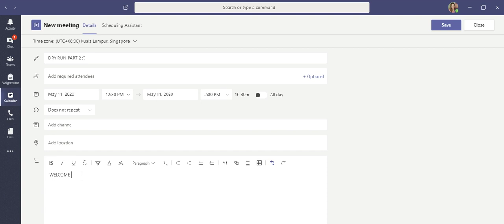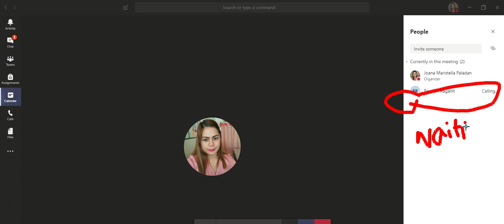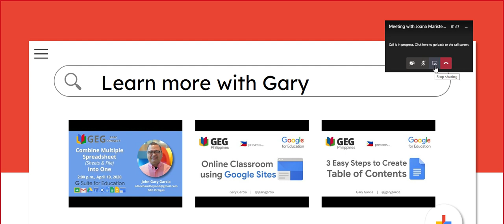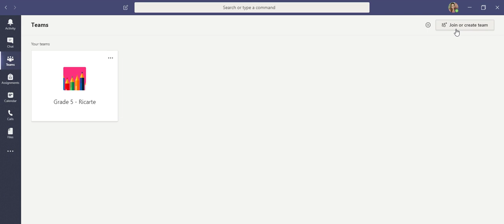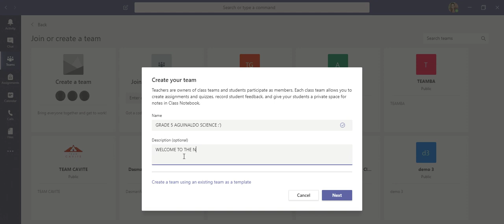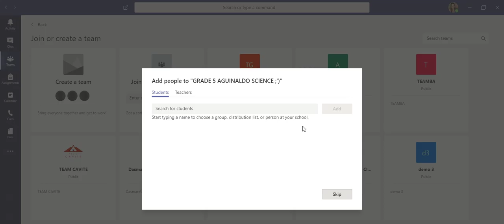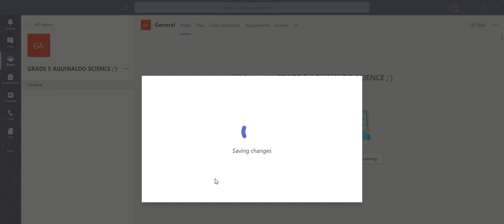ONLINE MEETING?HOW TO DO THE STREAMING AND SHARING OF PRESENTATION ON MICROSOFT TEAMSO365?(TUTORIAL)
YOU CAN EVEN INSTALL MS TEAMS ON YOUR DESKTOP...
"TEAMS WINDOWS ;')"
TY OFFICE 365 ;')
YOU CAN EVEN DOWNLOAD THE APPLICATION ON YOUR MOBILE PHONES...
FOR MEETING PURPOSES AND SHARING OF PRESENTATIONS...;')